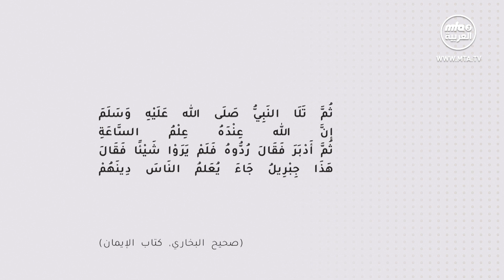ما الإسلام؟ - حديث شريف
حديث شريف

عَنْ أَبِي هُرَيْرَةَ، قَالَ كَانَ النَّبِيُّ صلى الله عليه وسلم بَارِزًا يَوْمًا لِلنَّاسِ، فَأَتَاهُ جِبْرِيلُ فَقَالَ مَا الإِيمَانُ قَالَ ‏"‏ الإِيمَانُ أَنْ تُؤْمِنَ بِاللَّهِ وَمَلاَئِكَتِهِ وَبِلِقَائِهِ وَرُسُلِهِ، وَتُؤْمِنَ بِالْبَعْثِ ‏"‏‏.‏ قَالَ مَا الإِسْلاَمُ قَالَ ‏"‏ الإِسْلاَمُ أَنْ تَعْبُدَ اللَّهَ وَلاَ تُشْرِكَ بِهِ، وَتُقِيمَ الصَّلاَةَ، وَتُؤَدِّيَ الزَّكَاةَ الْمَفْرُوضَةَ، وَتَصُومَ رَمَضَانَ ‏"‏‏.‏ قَالَ مَا الإِحْسَانُ قَالَ ‏"‏ أَنْ تَعْبُدَ اللَّهَ كَأَنَّكَ تَرَاهُ، فَإِنْ لَمْ تَكُنْ تَرَاهُ فَإِنَّهُ يَرَاكَ ‏"‏‏.‏ قَالَ مَتَى السَّاعَةُ قَالَ ‏"‏ مَا الْمَسْئُولُ عَنْهَا بِأَعْلَمَ مِنَ السَّائِلِ، وَسَأُخْبِرُكَ عَنْ أَشْرَاطِهَا إِذَا وَلَدَتِ الأَمَةُ رَبَّهَا، وَإِذَا تَطَاوَلَ رُعَاةُ الإِبِلِ الْبُهْمُ فِي الْبُنْيَانِ، فِي خَمْسٍ لاَ يَعْلَمُهُنَّ إِلاَّ اللَّهُ ‏"‏‏.‏ ثُمَّ تَلاَ النَّبِيُّ صلى الله عليه وسلم ‏{‏إِنَّ اللَّهَ عِنْدَهُ عِلْمُ السَّاعَةِ‏}‏ الآيَةَ‏.‏ ثُمَّ أَدْبَرَ فَقَالَ ‏"‏ رُدُّوهُ ‏"‏‏.‏ فَلَمْ يَرَوْا شَيْئًا‏.‏ فَقَالَ ‏"‏ هَذَا جِبْرِيلُ جَاءَ يُعَلِّمُ النَّاسَ دِينَهُمْ ‏"‏‏.‏

Mobile Devices